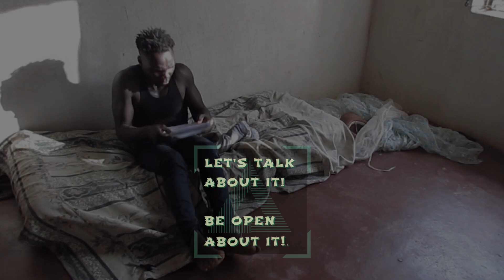'HOUSE ARREST' (ONE HANDER) THEATRE PLAY - ADVOCATING MENTAL HEALTH.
'House Arrest' is a multimedia one hander theatre production narrated from the perspective of Chris. The story is told with the aid of a video technology encompassed by complementary sound effects and sound tracks.
Chris has been secretly living with Schizophrenia; more and more mental illness symptoms of various disorders have been developing. He has become reclusive; spending most of his time in his tiny secluded, messy and disorderly room.

Chris has physically become a jail bird in his own place, a prisoner to himself taken hostage by his own brain. He is afraid of leaving his room so he devotes his time laying on his dirty old mattress conversing with the voices that she keeps hearing. Sometimes he spends his time quietly listening to music and at other times he writes poetry or just reads anything he finds around her room.

Written and Directed by Peter Mutanda

TO PARTNER WITH US FOR PERFORMANCES, AFTER SHOW DISCUSSIONS AND WORKSHOPS PLEASE GET INTOUCH.

* PLEASE FEEL FREE TO PASS A COMMENT ABOUT THE PRODUCTION AND YOU ARE MOST WELCOME TO SUGGEST HOW WE CAN IMPROVE.